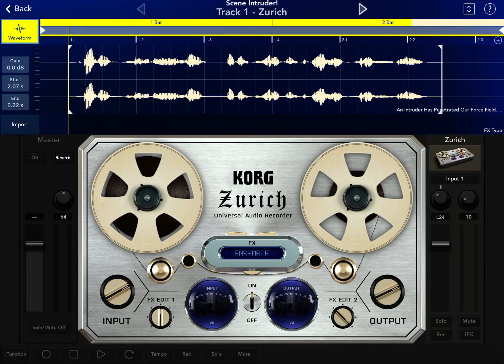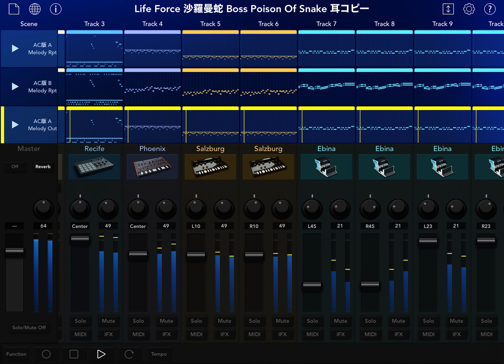Life Force Gradius Boss Music - Poison Of Snake (Korg Gadget Arr.) 沙羅曼蛇 グラディウス ボスBGM アレンジ 耳コピー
Arranged and performed on Korg Gadget iOS
Original song by Miki Higashino 東野美紀 Yoshiaki Hatano 波多野よしあき
 (Konami Kuheiha Club コナミ矩形波倶楽部)

**All tunes are "mimi-copy" play by ear arrangements done on Korg Gadget with occasional mistakes that I notice after publishing. I don't use MIDI files-- many of them have mistakes anyway :)

Poison Of Snake
沙羅曼蛇
グラディウス
ボス BGM
アーケードゲーム
ファミコン
Salamander
Life Force
Gradius
Boss Music
Arcade
Nintendo NES

Arrangement Cover Remake Remix